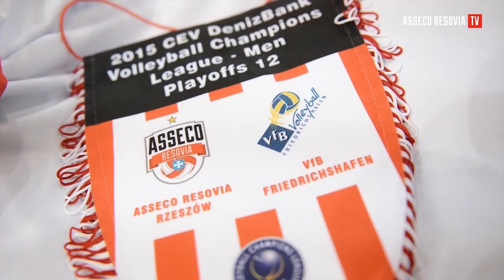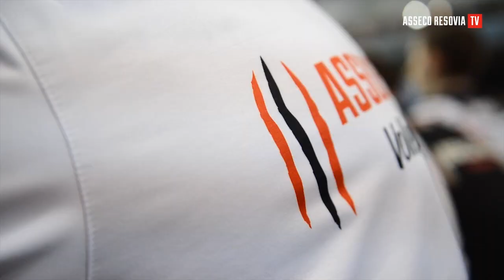VfB Friedrichshafen pokonane, Asseco Resovia Rzeszów w play off 6 Ligi Mistrzów!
Przed naszą kamerą trener reprezentacji Polski Stephane Antiga, trener Asseco Resovii Andrzej Kowal oraz komentator Polsatu Sport Tomasz Swędrowski.

Nasz zespół pokonał VfB Friedrichshafen 3-1 i awansował do kolejnej rundy europejskich rozgrywek. W play-off 6 zmierzymy się z Lokomotivem Novosybirsk.

Asseco Resovia Rzeszów - VfB Friedrichshafen 3-1 (25:18, 25:16, 22:25, 25:17)

Asseco Resovia: Nowakowski, Ivović, Schops, Drzyzga, Holmes, Penchev, Ignaczak (libero) oraz Lotman, Konarski, Buszek.

VfB: Gauna, Van Garderen, Tischer, Gunthor, Gontariu, Geiler, Grebennikov (libero) oraz Finger, Vogel, Gergye.

Wybrane statystyki naszego zespołu:
Najwięcej punktów: (16 Schops, 12 Ivović, 11 Holmes, 6 Nowakowski i Penchev)
Skutecznośc ataku: 54% (Schops 52%, Ivović 64%, Holmes 58%, Nowakowski 80%, Penchev 33%)
Przyjęcie: poz. 57%/exc. 15% (Ignaczak 59/12, Ivović 80/40, Buszek 78/22, Penchev 43/10)
Bloki: 11 (Drzyzga, Holmes po 3, Nowakowski i Ivović po 2, Buszek 1)
Zagrywka: 7 (Schops, Penchev po 2, Ivović, Buszek, Holmes po 1)